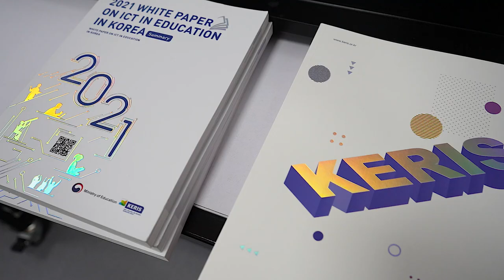Doctora KYE Bo Kyung, líder de Consultoría y Asistencia Técnica para Colombia de Keris Corea del Sur